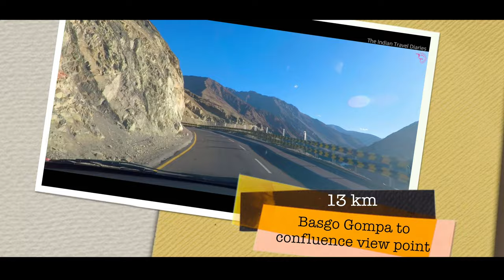1000 year old monastery on way to Leh | Lamayuru to Leh Ladakh Road Trip | Ladakh by road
Offbeat locales.. 1000 years old monasteries, Moonland and Ladakhi landscape. That's what you see in this video.